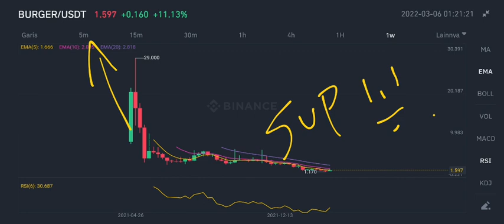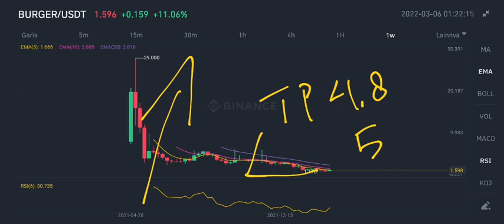BURGER SWAP BULLISH DIVERGENCE‼️ BURGER PRICE FORECAST $5⁉️ NEW ADVENTURE IN THE BURGER CITIES 2077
burger token update